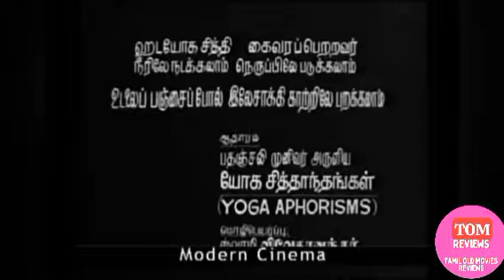MGR நடித்த வெறித்தனமான superhero படம்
10 கோடி மதிப்புள்ள புதையலை தேடும் வில்லன். அதை தடுக்கும் சூப்பர் பவர் கொண்ட hero